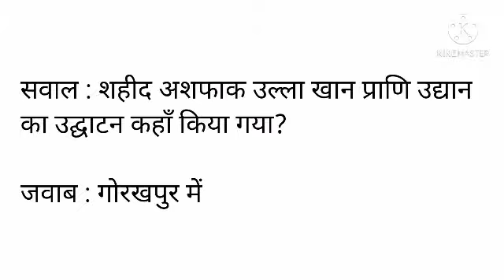Daily Current Affairs l Daily Current Affairs in Hindi l 29 March l SK Pointer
Is Video me 29 march ke important current affairs  bataya gya hai.
SK Pointer par technical aur non technical ki free claas chalegi.